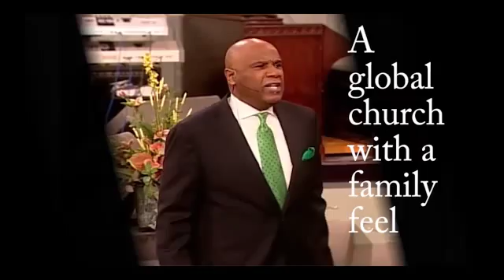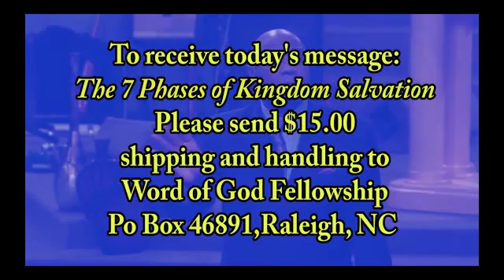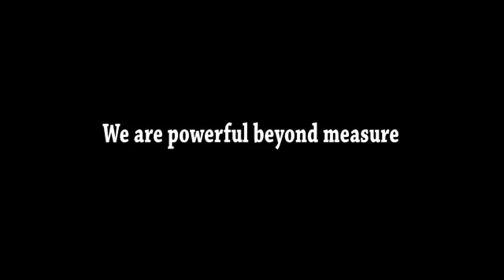Episode 425 The 7 Phases of Kingdom Salvation Frank Summerfield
Episode 425 The 7 Phases of Kingdom Salvation

Frank Summerfield